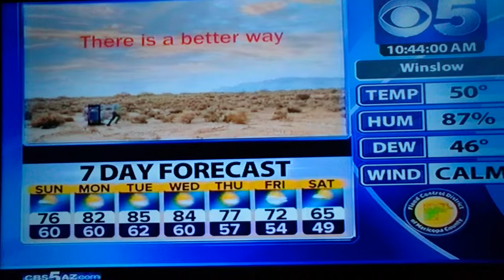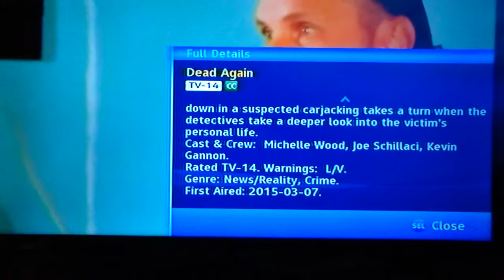(3999) CBS 5 Weather Now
A Harpist's Legacy: